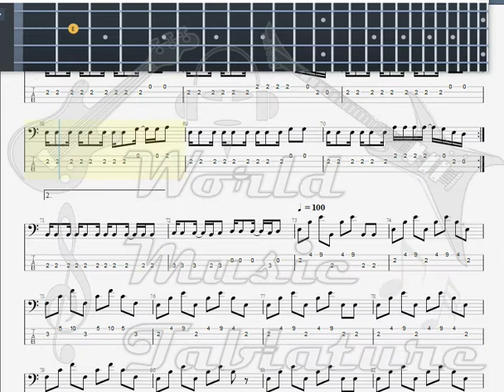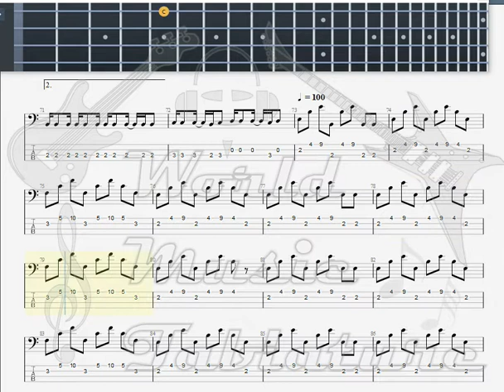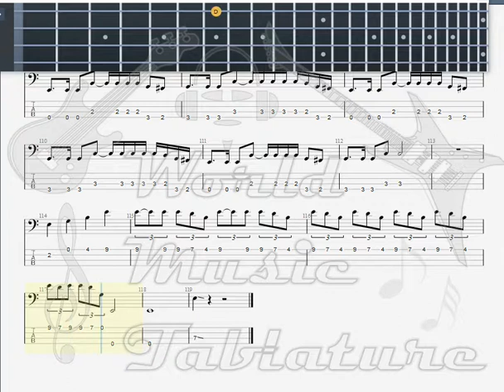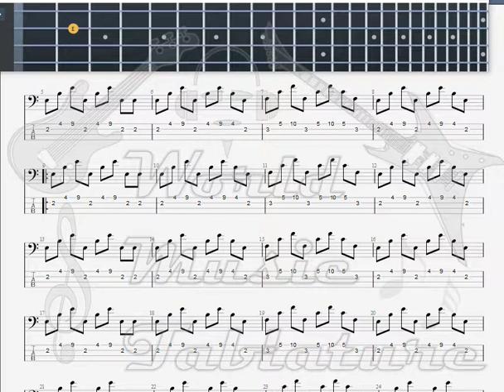Iron Maiden Remember Tomorrow BASS GUITAR TAB